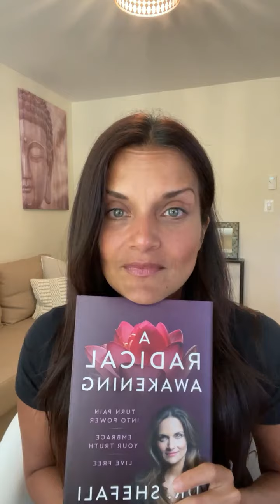Rediscover Your VITAL Connection to YOURSELF! - Dr. Shefali Live Motivation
Dr. Shefali 💡Conscious Parent
🧠Clinical Psychologist
📖 Bestselling Author
🎤 Public Speaker
⬇️ Links to all my offerings